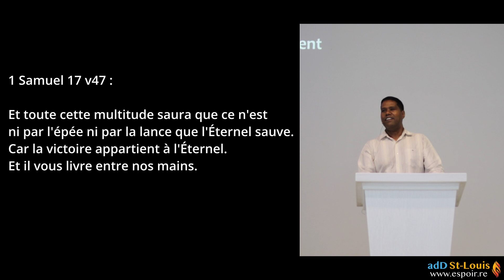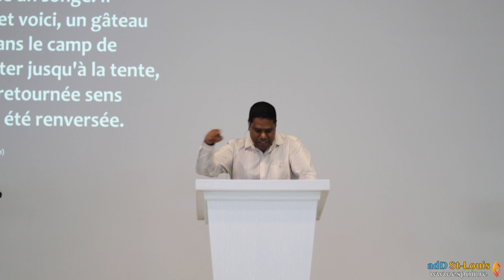Notre victoire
Edification-Espoir - Mission Salut et Guérison de Saint-Louis
Pasteur: Johann ILLAN
Message :   Notre victoire
Le 11 avril  2021
Source Source de Dieu Saint-Louis